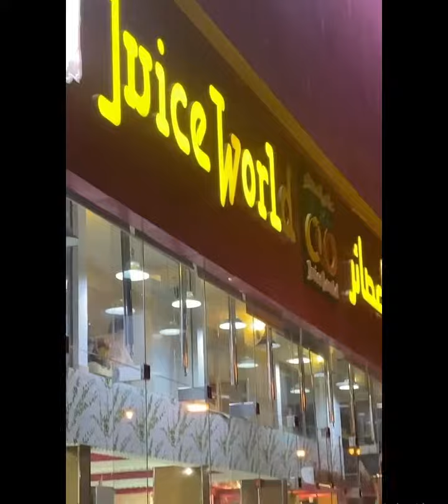Juice world Jeddah